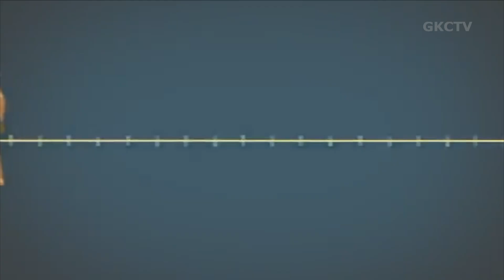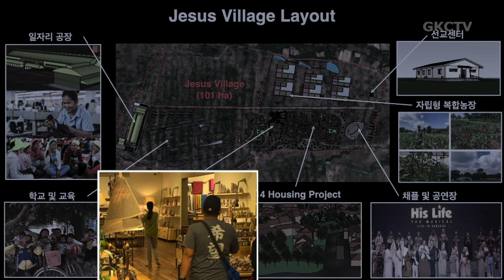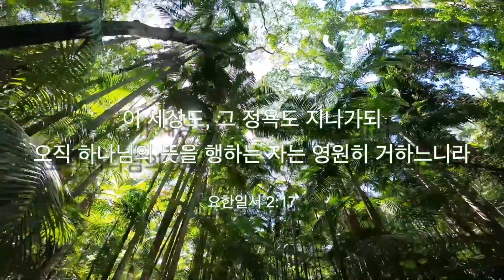[2021 KIMNET 선교부흥성회] 선교도전 • 김남수 목사(프라미스교회) 110321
2021 KIMNET 선교부흥성회 선교도전 2021년 11월 3일
• 김남수 목사(프라미스교회)

GRACEMI.com | GKCTV.com